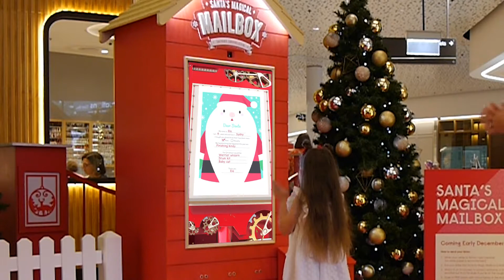Santa's Magical Mailbox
Santa’s Magical Mailbox is a fun “physical + virtual” activation, that adds another dimension to the age old Letters to Santa Christmas favourite.

At the heart of it is a custom built “kiosk” with an embedded screen and a mailbox equipped with a special scanner. As the participants drop  their letter into the mailbox, it’s scanned and digitised in real time.

Then the very letter they just dropped in appears as a part of the virtual content that starts playing within the screen. They can magically see it go through its journey from the mailbox to "Santa’s Mailroom" and all the way to Santa’s hands via some cheeky Elves!